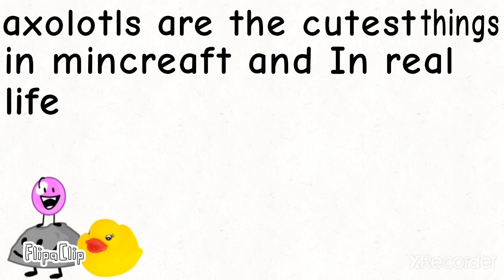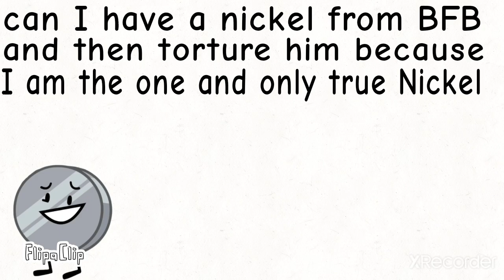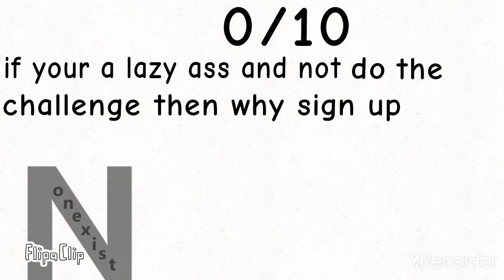TPODA CAMP 3b